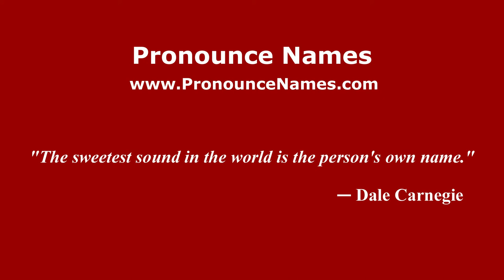How to pronounce Luigi Roncaglia (Italian/Italy) - PronounceNames.com